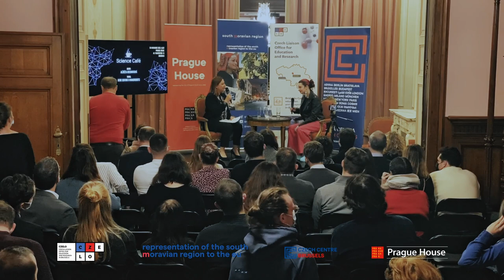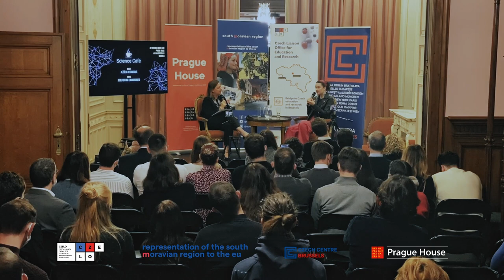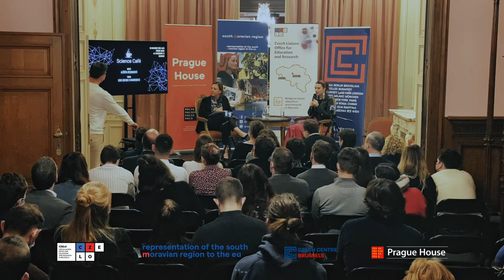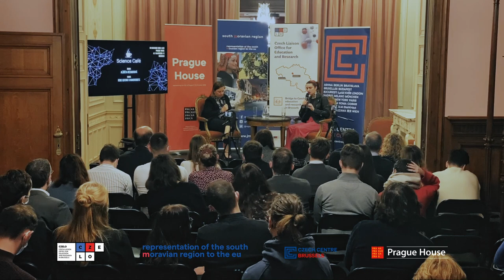Science Café I Gene editing & Nanorobots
The last edition of this year's Science Café on 30 November 2023, opened up the topic of gene editing and nanorobots. We welcomed Alžběta Ressnerová, a researcher from Central European Institute of Technology (CEITEC).

The discussion was moderated by Olga Maximová.

The event is co-organized by Czech Liasion Office for Education and Research in Brussels, Representation of the South Moravian Region to the EU, Prague House and Czech Centre Brussels.

Video credits: director Josef Tuka, production Petr Horák.